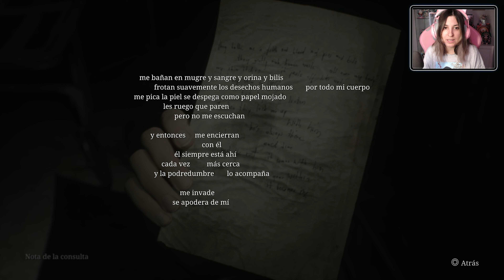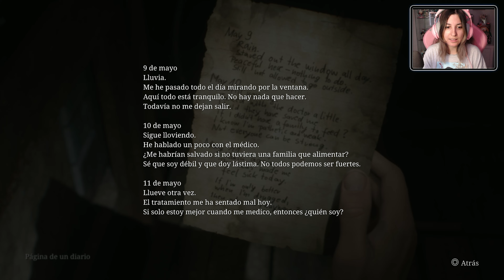Silent Hill 2 Remake #11 - PELEA CONTRA LABIOS LUJURIOSOS - Gameplay Español PS5 || loreniitta90